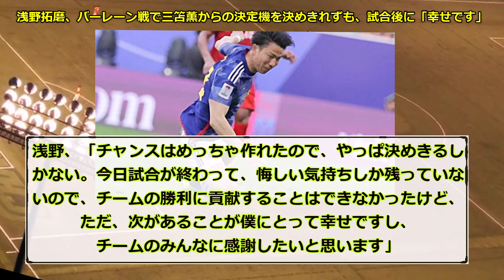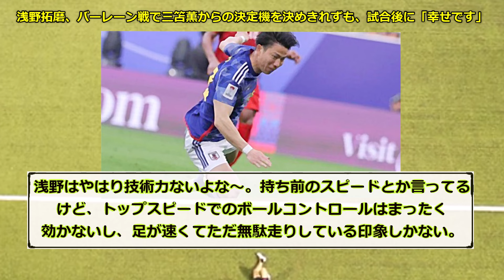【アジアカップ】浅野拓磨、バーレーン戦で三笘薫からの決定機を決めきれずも、試合後に「幸せです」ｗｗｗ